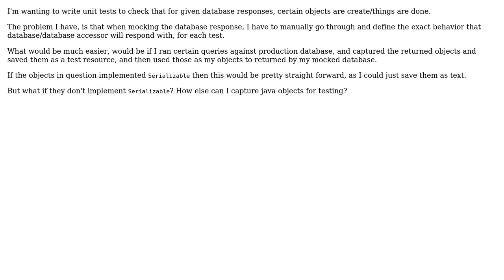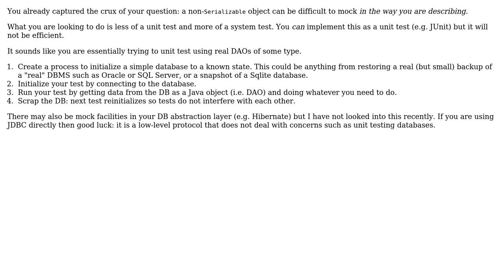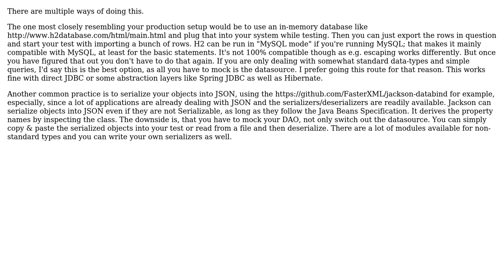Software Engineering: Is it possible to capture java objects to save them as test resources?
With thanks & praise to God, and with thanks to the many people who have made this project possible! | Content (except music & images) licensed under CC BY-SA | Music | Images & others | With thanks to user Volker Kueffel user Tulains Cordova user dwjohnston user CoronA and the Stack Exchange Network Trademarks are property of their respective owners. You are responsible for your own actions.